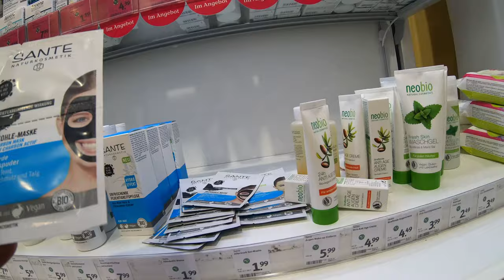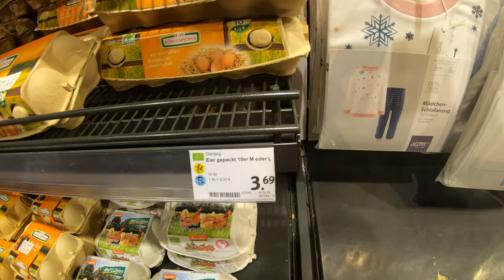Weekend shopping/ទិញអាហារធម្មជាតិ/ខ្មែររស់នៅប្រទេសអាល្លឺម៉ង់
please comment in english,russian,german and cambodian...
I would be happy about your support with a simple "like" and a subscription to my channel :)
Bye, Anna :)
Herzlich willkommen!
mein Name is Samneang Sann, ich komme aus Kambodscha und lebe mit meiner Familie in Deutschland (Anna ist mein europäischer Name). Unser erster Sohn Stas ist 2013 in Kambodscha zur Welt gekommen, in diesem Jahr kamen wir auch nach Deutschland. Hier haben wir noch zwei weitere Kinder bekommen, Lukas 2015 und Kira 2018.
Unsere Kinder bedeuten uns die Welt, und daher haben wir uns entschieden unsere Welt mit der Welt zu teilen...
kommentiert bitte auf englisch, russisch und selbstverständlich kambodschanisch und deutsch...
Ich würde mich riesig über eure Unterstützung in Form von einem simplen "Like" und einem Abbo für meinen Kanal freuen!
Vielen Dank im Voraus an euch alle!
Bis dann, Anna :)
Привет всем! :)
Меня зовут Самнеанг Санн,я рождена в Камбодже и жеву на данный момент са своей семьёй в Германии (Анна моё европейское Имя).Наш первый сын Стас родился в 2013 году в Камбодже, в этом же году мы переехали в Германию. Ещё двое  детей родились, Лукас в 2015 году, и Кира в 2018. Наши дети наш вес мир, и так мы решили поделиться своим миром со всем миром...
пожалуйста пишите комментарии на английском, немецком, и конечно cомо по себе русском и камбоджийском :)

Listen ad-free with YouTube Premium
Song
Pill
Artist
almost all of our music comes from NCS

🎵 Track Info:

Title: Hawaiian Weekend by Igor Khainskyi

Category
Music